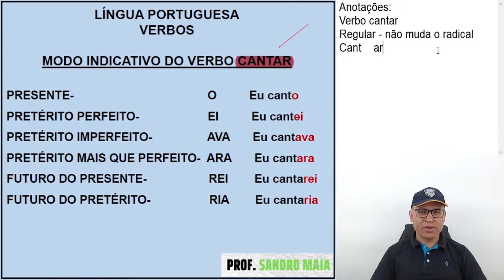SAIBA AGORA IDENTIFICAR SE UM VERBO É REGULAR.